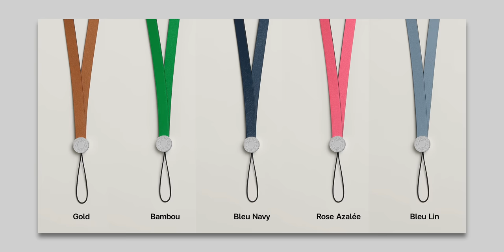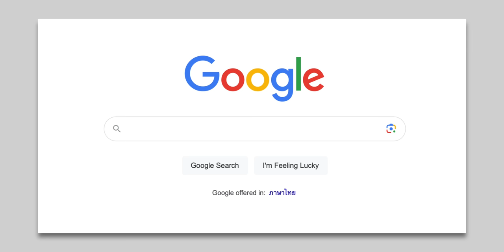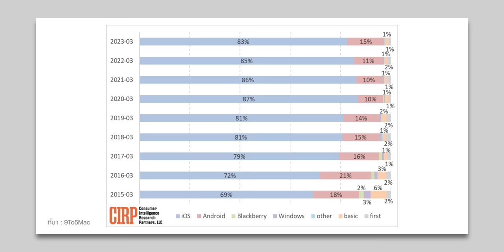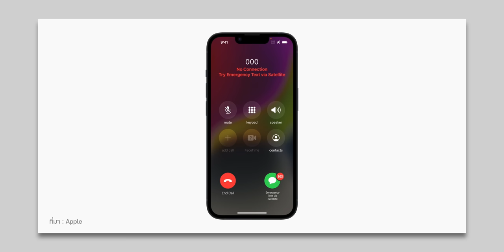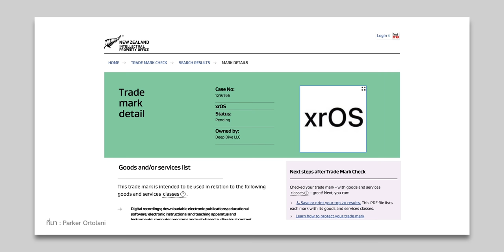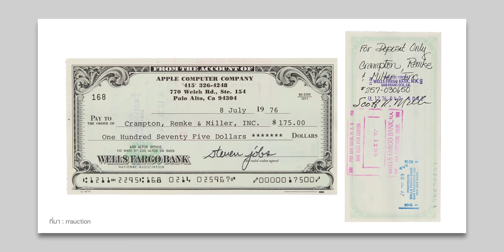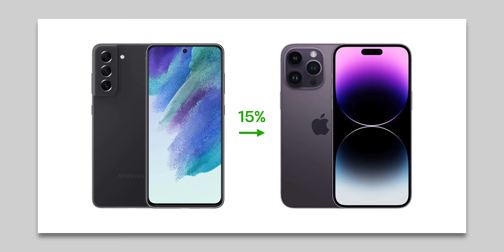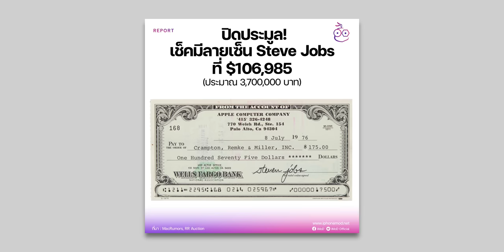iPhone 15 อาจมีกล้องหลัง 48MP, Google เตรียมลบบัญชีไม่เคลื่อนไหว, Apple ซุ่มทดสอบชิป M3 Pro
🟢 สรุปข่าว Apple และข่าวไอทีประจำสัปดาห์ อัปเดต 15 พ.ค. 66 มีอะไรน่าสนใจบ้าง ไปชมกันเลย!

00:00 - อัปเดตข่าวเทคโนโลยี
00:34 - ข่าวที่ 1 Hermès เปิดขายเคส AirPods Pro ใหม่!
01:01 - ข่าวที่ 2 Google ปรับนโยบาย ลบบัญชีที่ไม่เคลื่อนไหวเกิน 2 ปี
02:14 - ข่าวที่ 3 ผู้ใช้ Android ในสหรัฐย้ายมาใช้ iPhone มากสุดในรอบ 5 ปี!
03:03 - ข่าวที่ 4 Emergency SOS ฉุกเฉิน เปิดใช้เพิ่มที่ออสเตรเลียและนิวซีแลนด์
03:46 - ข่าวที่ 5 พบลงทะเบียนโลโก้ "xrOS" คาดเป็น OS แว่น Apple AR/VR
04:59 - ข่าวที่ 6 เช็คมีลายเซ็น Steve Jobs ปิดประมูลที่ 3,700,000 บาท!
05:32 - ข่าวที่ 7 Apple ซุ่มทดสอบชิป M3 Pro ใน MacBook Pro
06:35 - ข่าวที่ 8 ลือ! iPhone 15, 15 Plus กล้องหลัง 48MP
07:51 - ส่งท้าย

⋅ ดูข่าวที่ 1 เพิ่มเติมได้ที่
⋅ ดูข่าวที่ 2 เพิ่มเติมได้ที่
⋅ ดูข่าวที่ 3 เพิ่มเติมได้ที่
⋅ ดูข่าวที่ 4 เพิ่มเติมได้ที่
⋅ ดูข่าวที่ 5 เพิ่มเติมได้ที่
⋅ ดูข่าวที่ 6 เพิ่มเติมได้ที่
⋅ ดูข่าวที่ 7 เพิ่มเติมได้ที่
⋅ ดูข่าวที่ 8 เพิ่มเติมได้ที่

1️⃣ เปิดตัวฟีเจอร์การช่วยการเข้าถึงใหม่! มาพร้อม iOS 17 ปลายปี 2023
2️⃣ ลือ! EarPods สาย USB-C เริ่มผลิตแล้ว! อาจยืนยัน iPhone 15 พอร์ต Type-C
3️⃣ ข่าวลือ WWDC23 ฟีเจอร์ใหม่ iOS 17, iPadOS 17 และอื่น ๆ (3 พ.ค. 2023)
4️⃣ ลือสีใหม่! iPhone 15 Pro สีแดงเข้ม, iPhone 15 สีชมพูและสีฟ้า
5️⃣ 7 สิ่งใหม่ที่ลือว่าอาจมาใน iOS 17